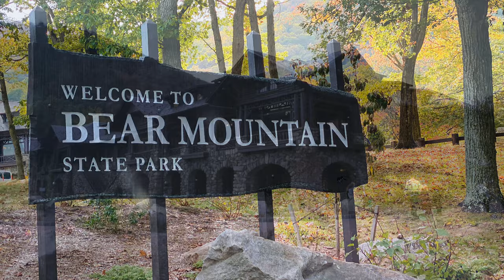Bear Mountain Foliage 2019